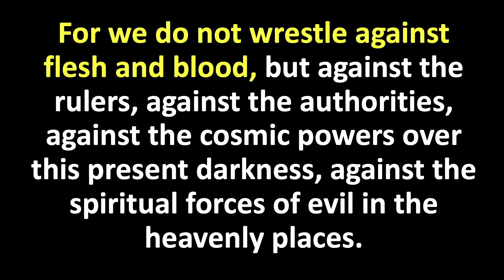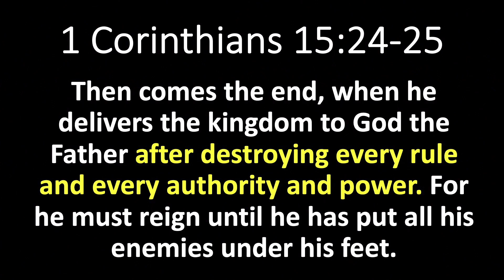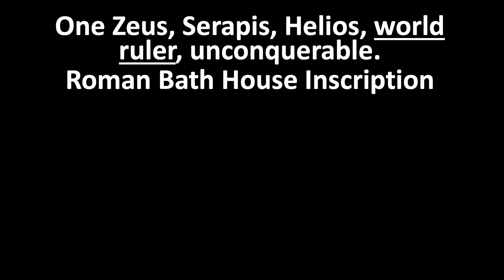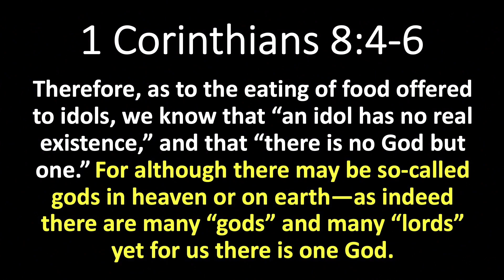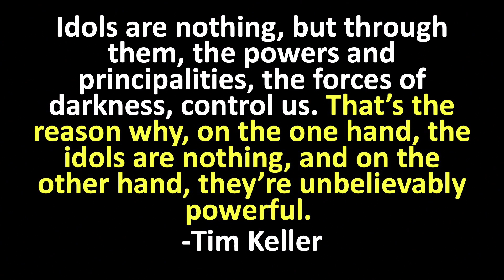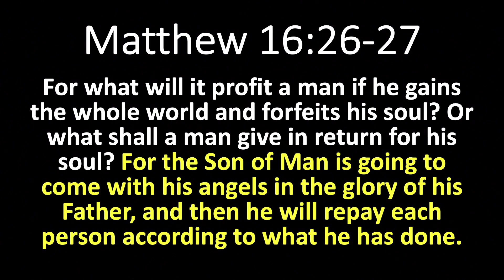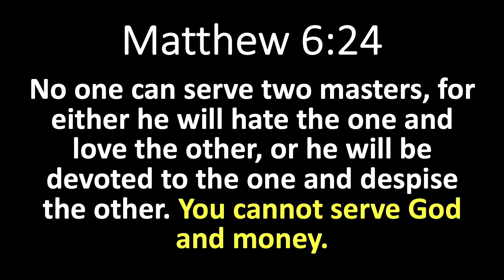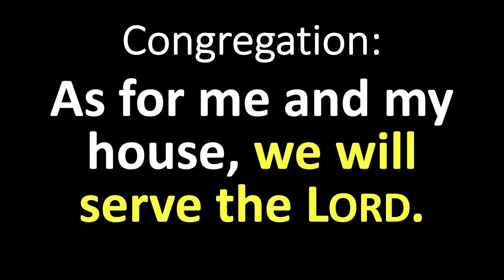Against the Darkness Week 3 Something Wicked This Way Comes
Pastor Chris continues discussing Ephesians and the spiritual armor of God.